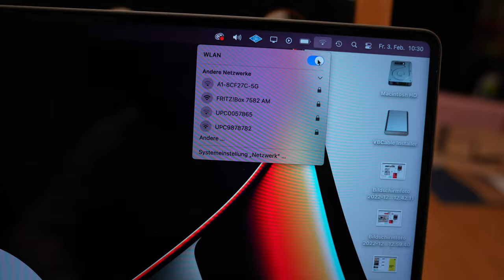Nichts funktioniert… VLOG 5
Ich weiß es hat sich keiner gewünscht…

(Leider wirds bald einen neuen VLOG geben…)